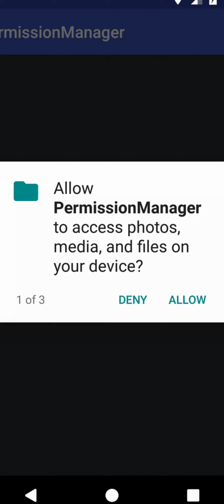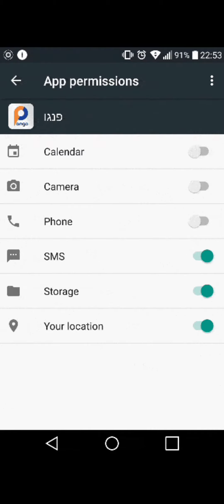PERMISSION കൊടുക്കും മുന്നേ ശ്രദ്ധിക്കുക| XPLOR